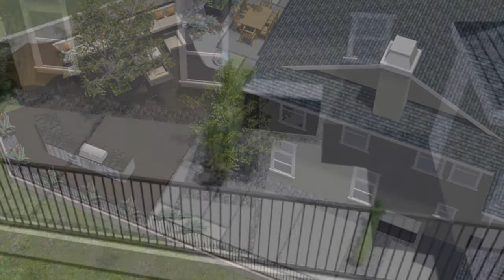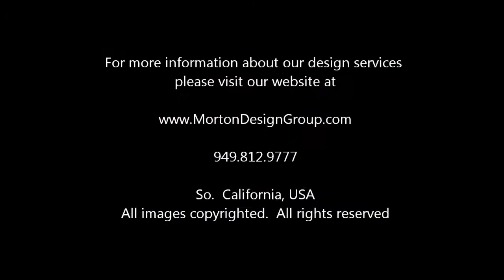Trang Video 3 0